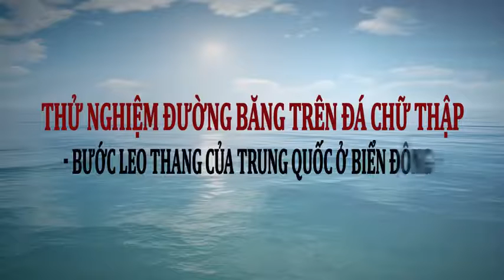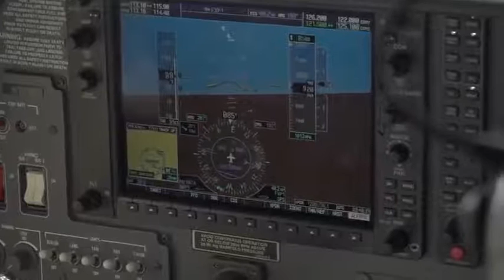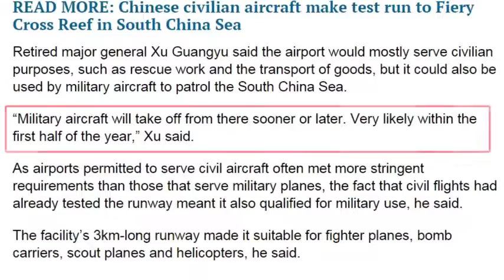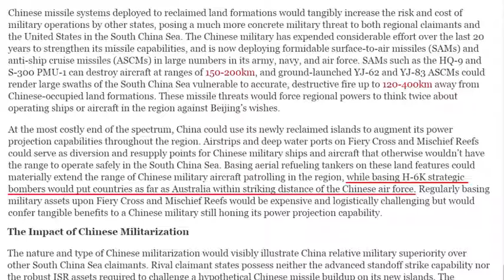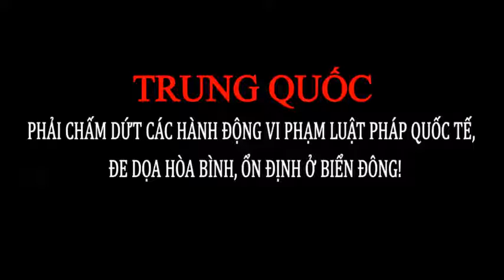Trung Quốc thử nghiệm đường băng trên đá Chữ Thập